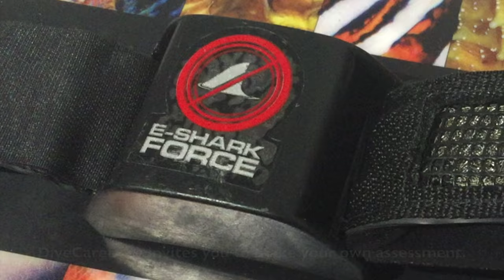Electronic Shark Safety Test e-Shark FORCE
More diving and shark specialty posts on DiveCareDare YouTube Channel. Search with keyword divecaredare & topics like shark, turtle, bull shark, Africa, Sunshine Coast, sentient sharks, Mudjimba Island, frogfish etc. Cost recovery presentations on a variety of topics for surf clubs, schools and community groups. Customised posts using stock footage can be arranged for public and private posts to YouTube and Facebook.